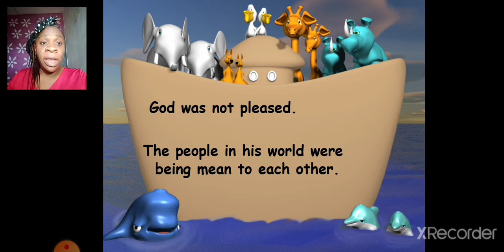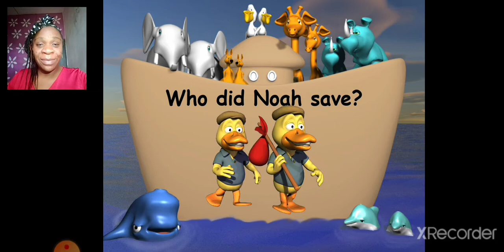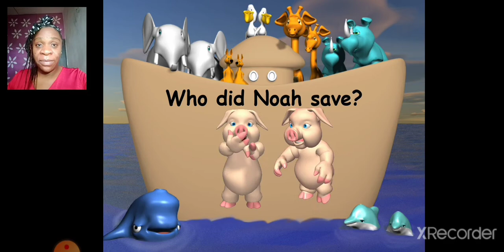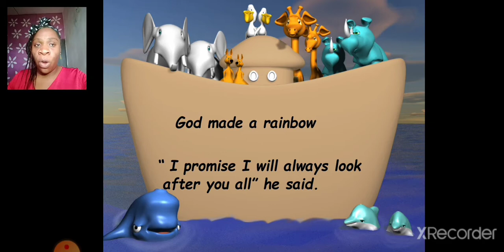CRK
Noah's Ark